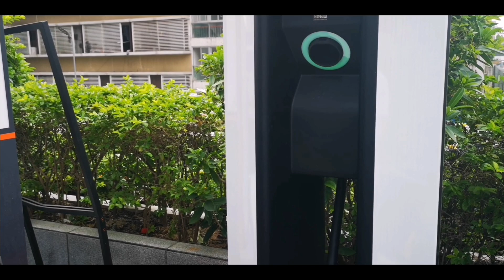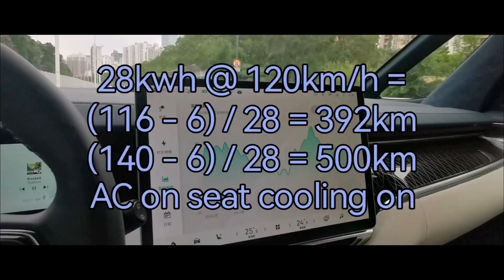ZEEKR 009 full size 7 seat MPV short test drive to charger and highway 120kph consumption